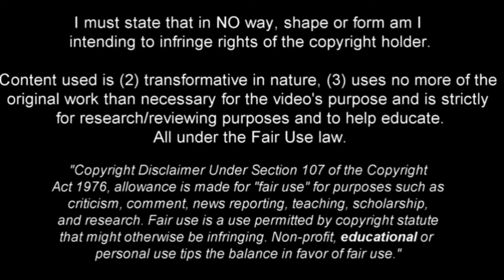Oscar Bobb | Norwegian Wonderkid 2024 •